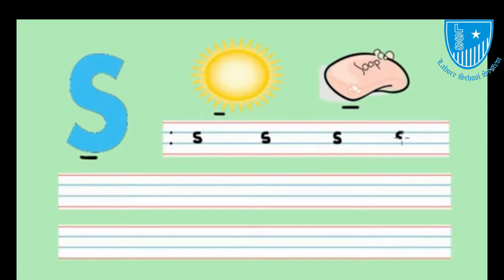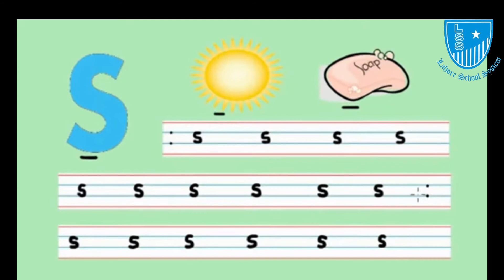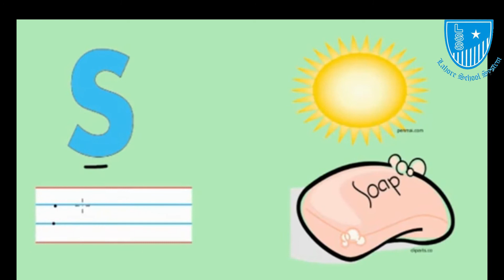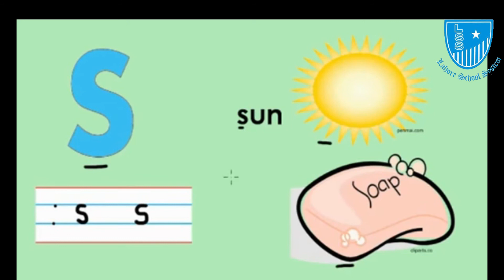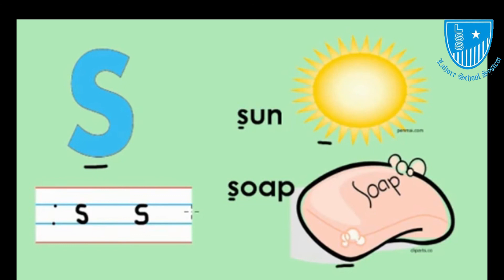Understanding of Letter "s" | Lahore School System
Understanding, Reading & Writing of Letter s